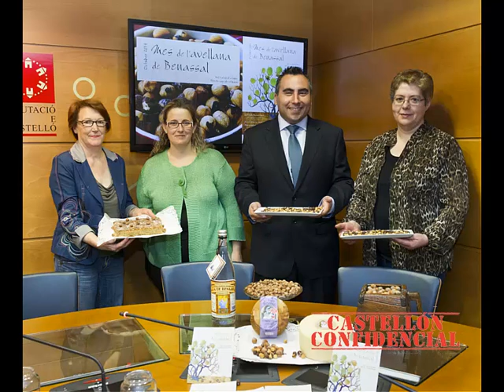Promocionan ‘El mes de l´Avellana de Benassal’ para fomentar el consumo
Este mes de octubre vendrá caracterizado en Benasal por la promoción de la avellana autóctona del municipio a través de la iniciativa ‘El Mes de l´Avellana de Benassal’, que cuenta con la colaboración de la Diputación de Castellón. Esta acción promocional ofrece al visitante durante todos los fines de semana de este mes menús temáticos en tres hoteles del municipio, venta de dulces y repostería en los comercios, concurso de postres caseros y visitas guiadas, y recogida de avellanas para conocer de cerca la experiencia de la recolección de este preciado fruto.